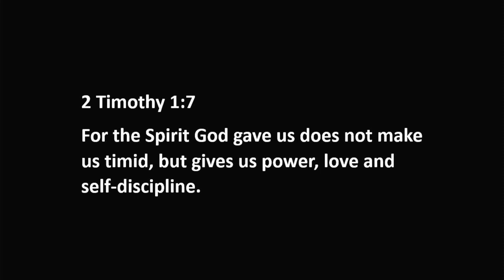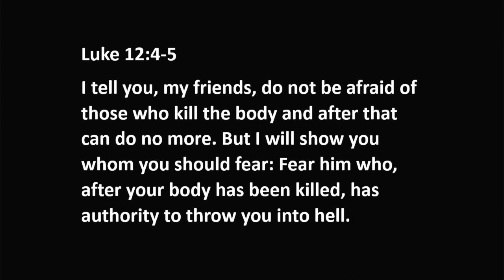TRFBC July 30 2023, Bruce Spinney